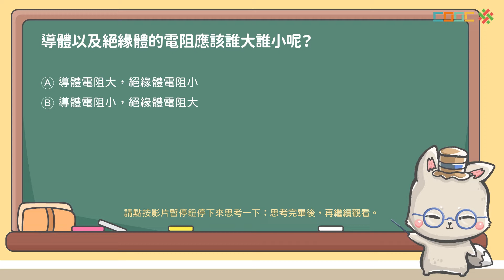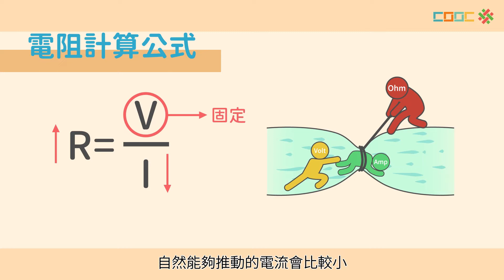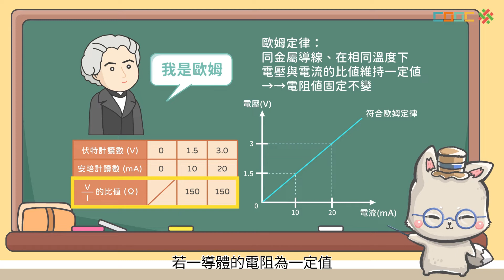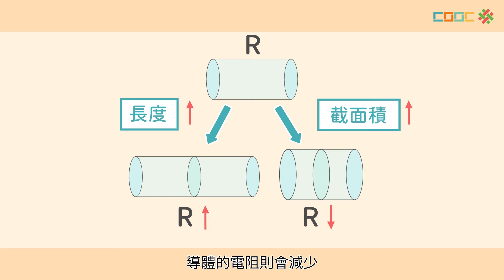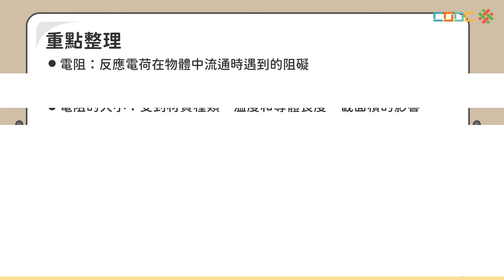108新課綱｜九上理化｜【觀念】電阻與歐姆定律